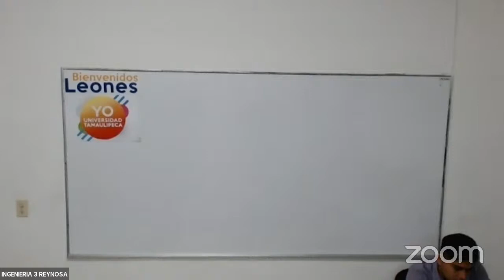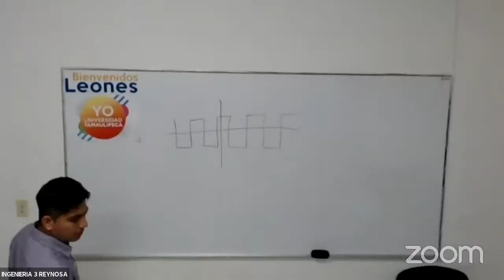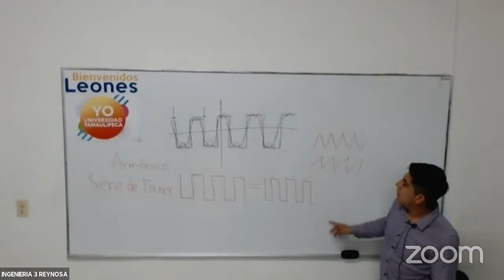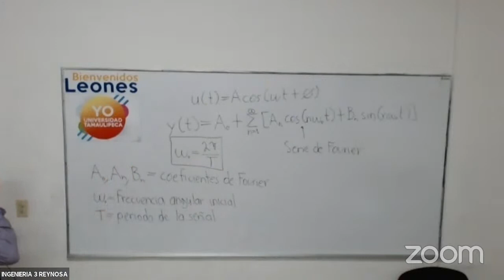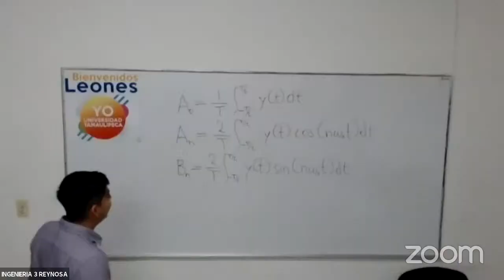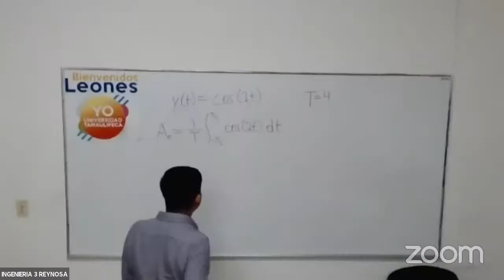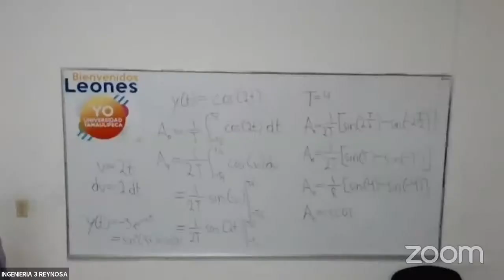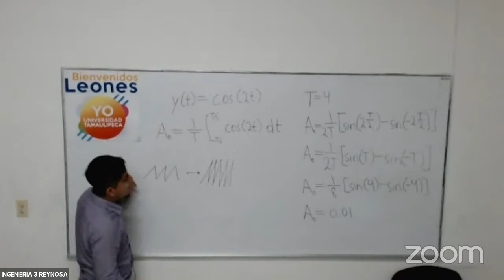7ºIEI-SISTEMAS LINEALES III 18.30HS MTRO.CARLOS ALBERTO ANGUIANO